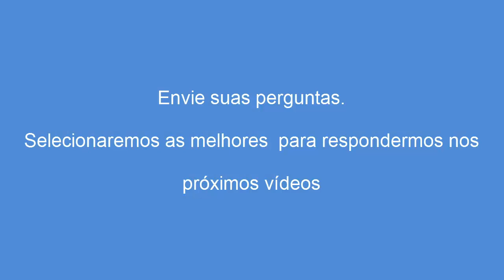Dúvidas sobre radiestesia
Neste vídeo respondemos três perguntas comuns sobre radiestesia.
1- Podemos utilizar fotos no gráfico conhecido como decágono?
2- Como saber se estou influenciando as respostas?
3- Qual o melhor gráfico para X objetivo?